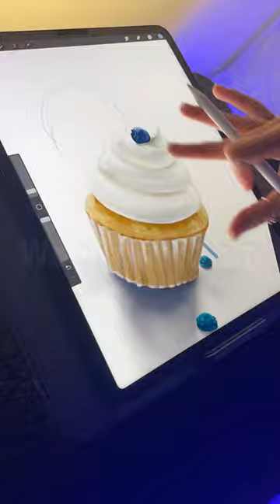Tyla Art | Art by Woodzi Art